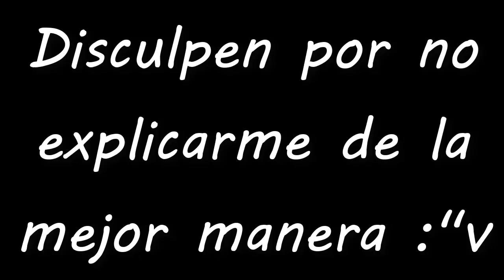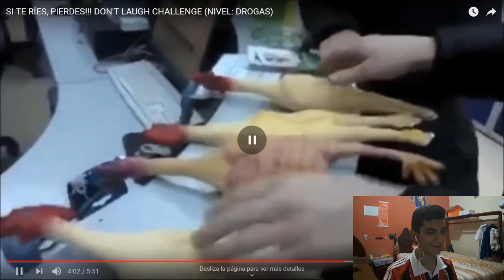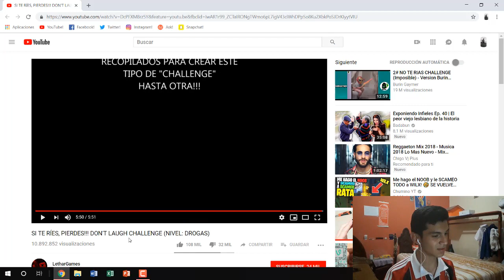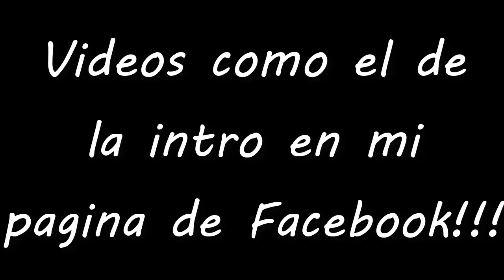¡Si Te Ries Pierdes Nivel Drogas! - FranTGod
Hola! personita de YouTube te deseo que tengas una excelente vida.
Espero que te haya gustado mucho el vídeo si fue así regalame un LIKE que no te cuesta nada, compártelo en tus redes sociales y si te interesa el contenido no olvides suscribirte para más.